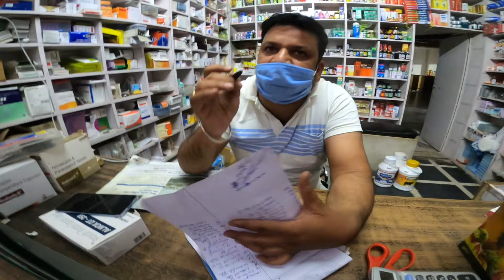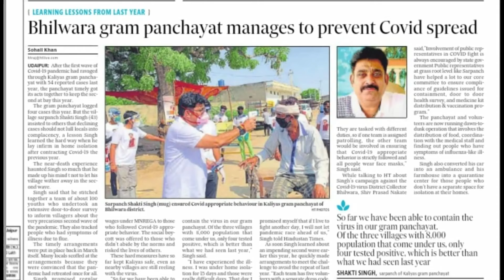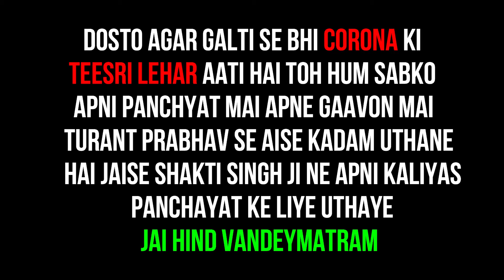Documentary On Kaliyas Panchayat Bhilwara...😊🙏